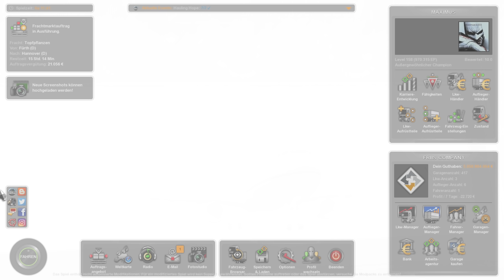ETS2 AUSSICHT 2021 ★ was kommt alles noch [1724] EURO TRUCK SIMULATOR 2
Eine neue spannende Folge, heute mit dem Scania 770S  auf der ProMods 2.51

💰 Produktplatzierung 💰
☑️ Günstige Games MMOGA:

Vive la France (DLC)
Bella Italia (DLC)
Baltic Sea (DLC)